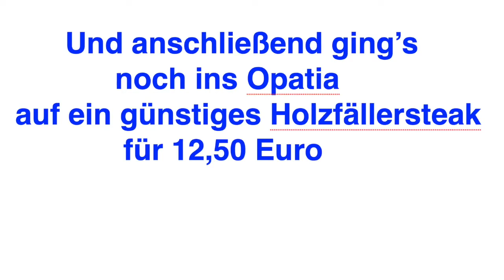SchäfflerTanz in München. Münchner Kindl Franziska Grillenberger trommelt bei Batteria an.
Die Runde ging vom Marienplatz über den Frauenplatz beim Augustiner Klosterwirt bis zum Herrschaftszeiten, Paulaner im Tal. Später zogen die Schäffler auf die Theresienwiese zum Frühlingsfest.